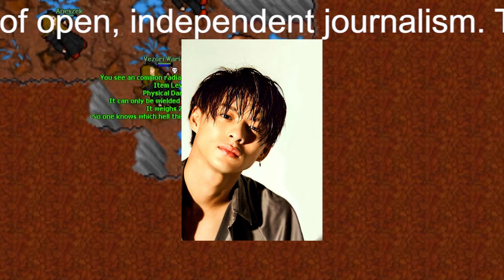【平野紫耀】King＆Prince・平野紫耀、ロケで股間直撃「痛てぇ!!」と悶絶！「僕何回もココぶつけてる」と日テレに恨み節